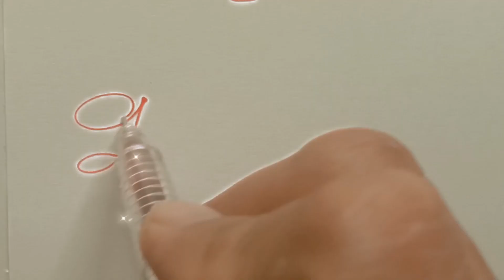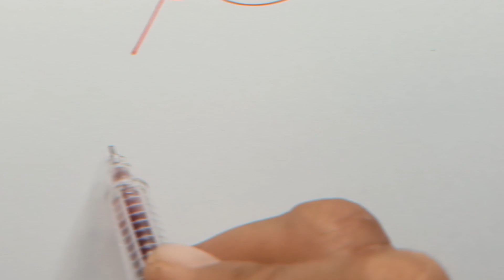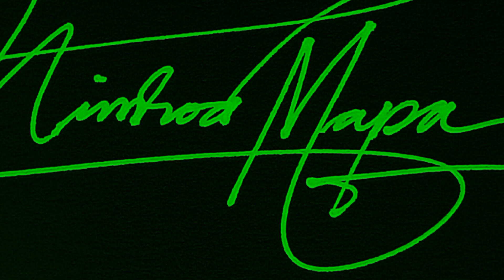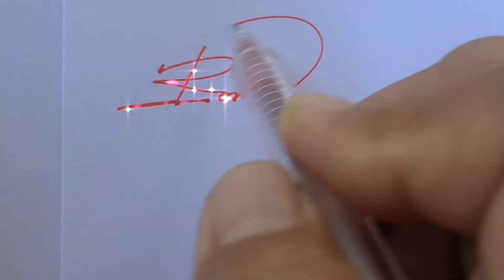New Signature Requests ❤️✍️